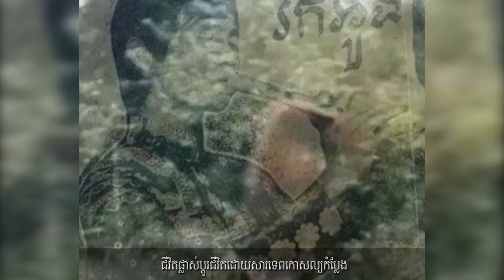នាយ ត្រង់ដឺ & នាយ វាំងដឺ ជាមនុស្សតែមួយ ឫ យ៉ាងណា ?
Are Neay Trang De & Neay Veang De the same person?

ឆាណែល Post4You​ សូមេត្តាអភ័យទោស និងអធ្យាស្រ័យ រាល់កំហុសឆ្គងក្នុងការអាន និង សង្ឃឹមថាប្រិយមិត្តនៅតែគាំទ្រនិងតាមដានរាល់ពត៏មានថ្មី ៗ មានពត៍មាន តារា តន្រ្តីកម្សាន្ត ពត៍មានសង្គម ទាន់ហេតុការណ៍ ។ល។

Channel Post4You Please forgive and tolerate any mistakes in reading and hope that fans continue to support and follow all the latest news, star news, music,​entertainment, social news, etc.